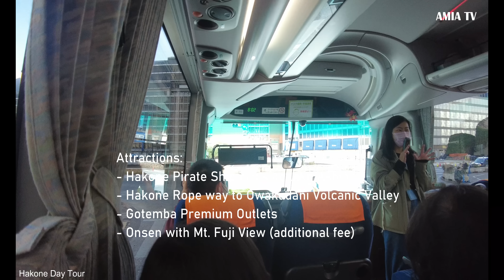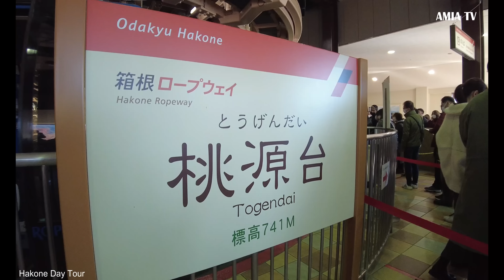Hakone Day Tour.